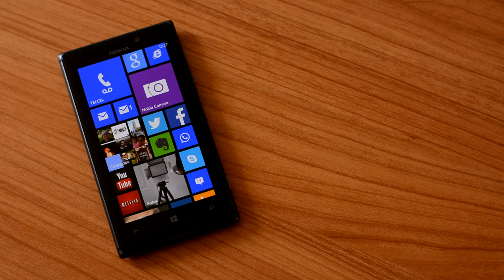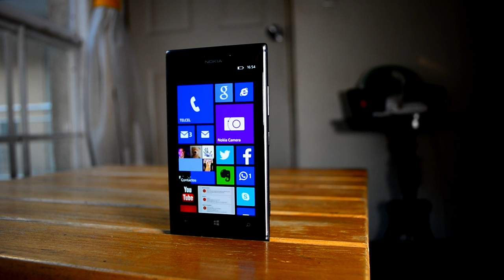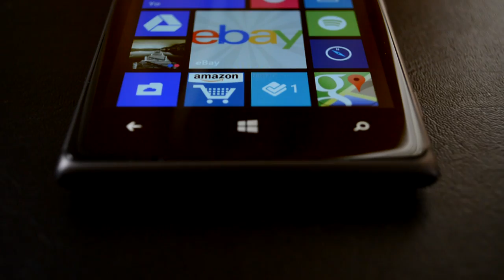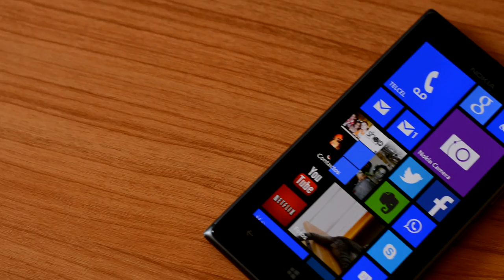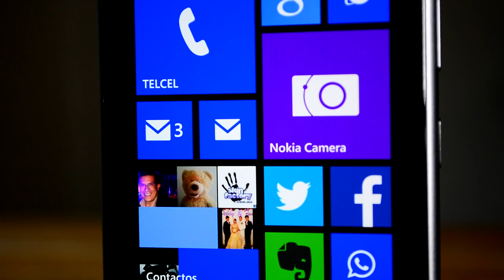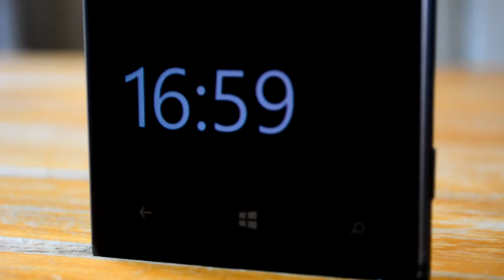Nokia Lumia 925 - Análisis en Español HD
Disculpen la tardanza de subir este nuevo análisis del Nokia Lumia 925 pero como verán, estamos ocupando nuevas herramientas de producción y tuvimos que acostumbrarnos y practicar bastante antes de aventurarnos a publicar este video. Espero lo disfruten, se trata de un review a fondo del que quizás es el smartphone con Windows Phone estéticamente mejor diseñado hasta la fecha y sus especificaciones no están nada mal, de hecho, hasta voy a vender mi iPhone 5 para pasarme a Windows Phone, eso si, como plataforma secundaria a mi HTC One con Android.